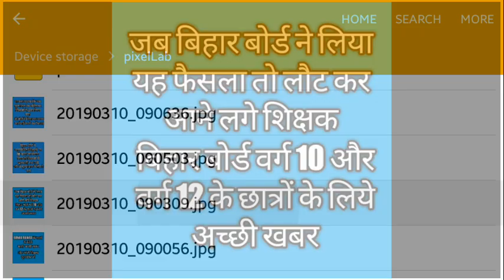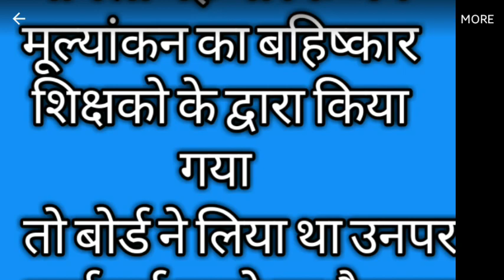BIHAR BOARD MATRIC INTER RESULT UPDATE 2019|अब सब होंगें पास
Hello friends